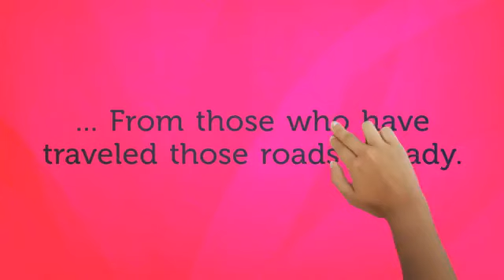JB Kellogg - building the fastest growing technology company in the country with little automation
⬅join us. Real People in real time. Connecting.

JB Kellogg is the Co-Founder & Co-CEO of Madwire®. Madwire's brands, Marketing 360® and Top Rated Local®, are popular platforms used to help small businesses grow.

As a result, Madwire has over 10,000 clients with an impressive average rating of 4.9 stars across over 2,500 online reviews.

JB is extremely passionate about company culture, so it's no surprise that for 5 consecutive years, Madwire was ranked by Glassdoor as one of the country's Best Places to Work for businesses with 1,000 employees or less (ranked #1 overall in 2016). In addition to that, JB & Co-CEO, Joe Kellogg, were recognized as Glassdoor's Highest Rated CEOs for 3 consecutive years (#1 overall in 2016).

JB is also passionate about continual growth, which has helped Madwire make the INC 5000 Fastest Growing Company list a rare 6 years in a row.

On the unpredictable road of entrepreneurship, it can be immensely helpful to receive guidance and advice from those who have traveled those roads already.

Their experiences, distilled into teachable information, can help the rest of us avoid common pitfalls. Although their advice should be treated as a source of inspiration and not prescription, you can avoid a lot of useless theory by listening to those who are doers, not simply dreamers.

I enjoy finding hidden gems of this sort of information, and when I do, I bring them here so that you can hangout with world-renowned business leaders doling out straightforward, honest advice on matters that matter to YOU.

To me, Hangouts are all about real time engagement and they don’t mean much as a one way conversation. As time permitting, I’ll be sharing your comments and questions during the hangout, even if you didn't make it into the film strip.